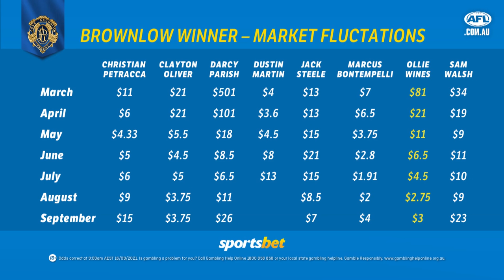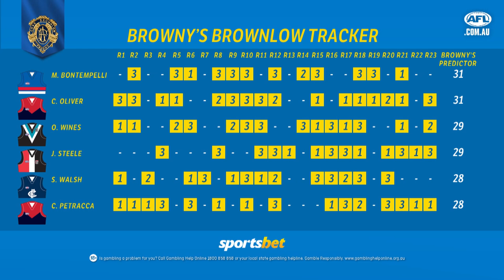Sportsbet Brownlow Preview Show: Favourites, trackers, early-movers, predictions and more | AFL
Nat, Richo and Browny preview the 2021 Charles Brownlow Medal Vote, thanks to @sportsbetcomau.